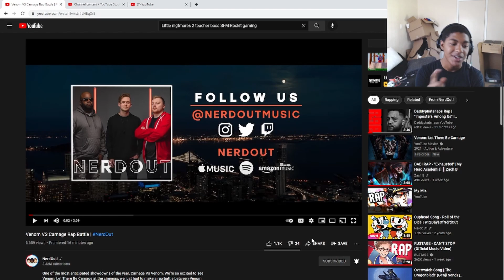Venom VS Carnage Rap Battle | NerdOut | Reaction